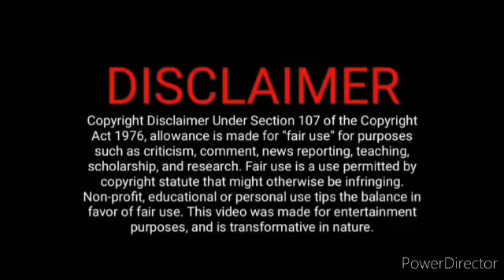சூர்யாவால் கதைநாயகிக்கு தெரிந்த உண்மை